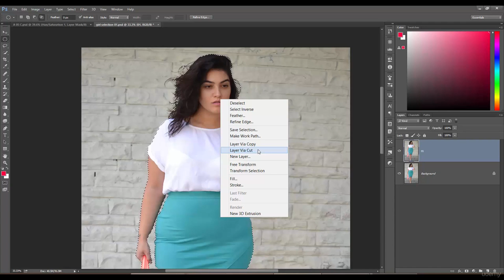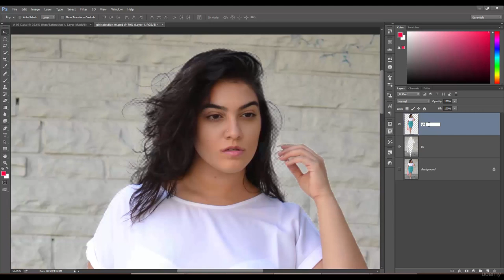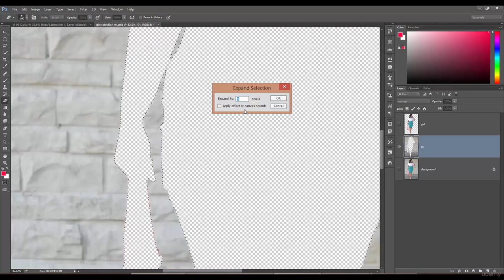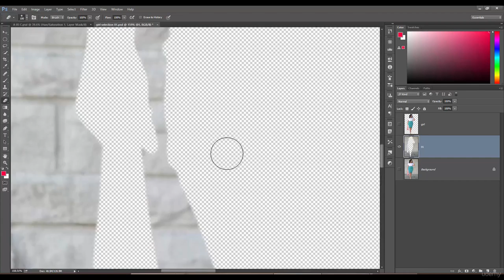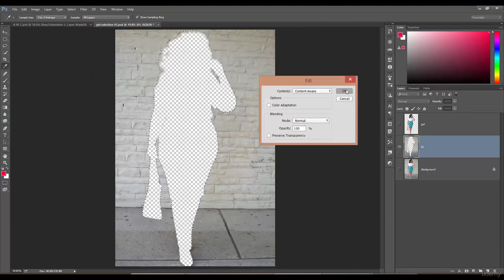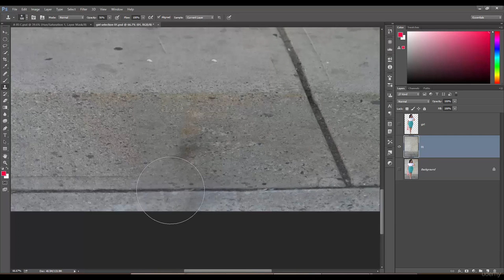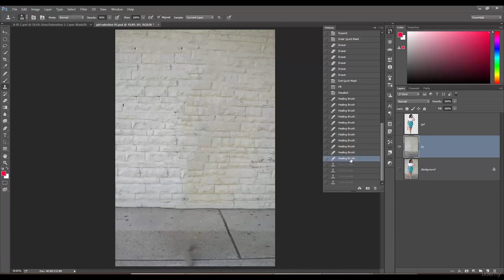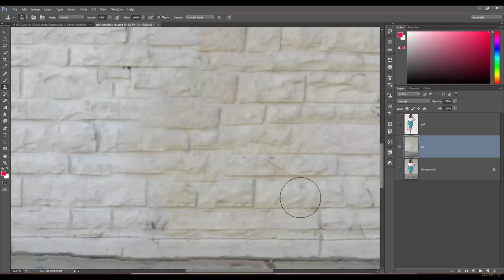040 Section 9, Lecture 40 content aware and healing the wall